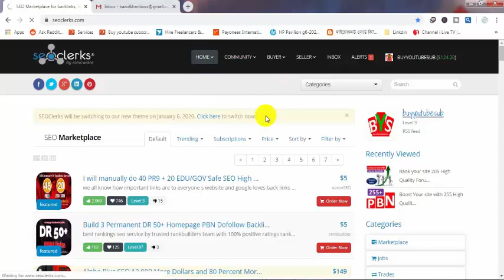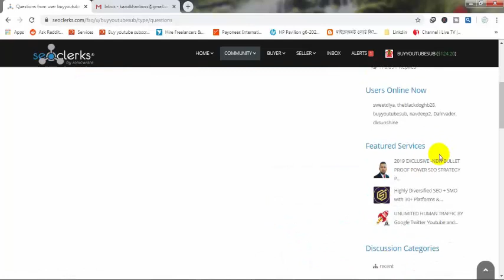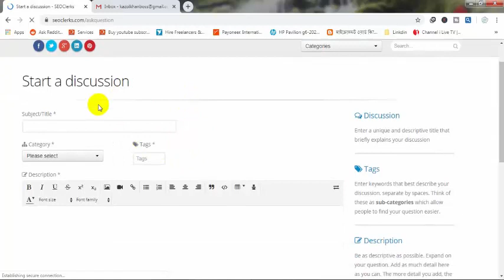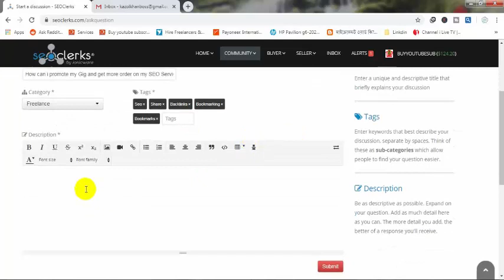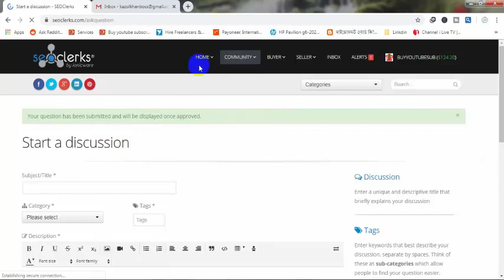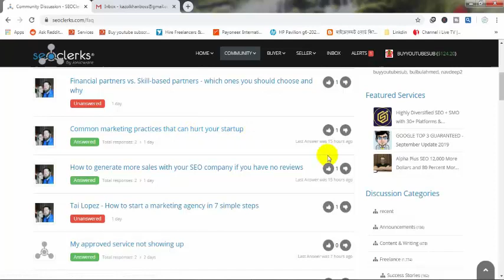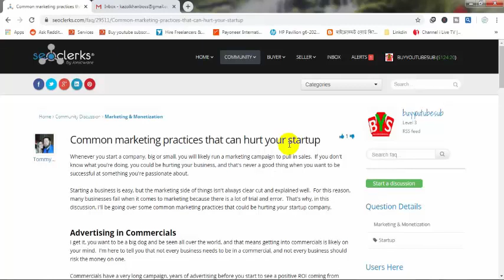How to start my discussion on seoclerks marketplace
You Can Earn $20-$30 Daily. So,Work Here & Build Up Your Career.

STEP-3 Buy /Sell The Service

##.What is Seoclerk ?
Upwork,Fiverr,freelancer,Guru etc.
2. How to verify your Email
3. How to optimize Your Account
4. How to verify your Address
5. How to verify your Identity
6. How to add your Payoneer Account/Maester card
8. How to Create a Gig/Service
9. How to marketing your Gig/Service
10. How I can get more order in my Gig/Service
11. How I can withdraw  my balance
12. How to Create a bid
13. How to contract a buyer
14. How to promote your User Level
15. Rules of User Level
16. Discus of Terms of Condition
17. ETC

Welcome to best “How to start my discussion on seoclerks marketplace” Start Now!" that can help you.
Here you can learn a lot about Digital Marketing, Computer Application, ICT/IT, Education, SEO & more things by Badol Rahman Channel. We are offering you to learn something about Digital Marketing, ICT and SEO from our channel, because if you are illiterate on ICT, You may be deceived in online. We don't post any fake, unworkable, fraud related video in our channel. Our All video is very important to promote ICT knowledge to promote you. We are trying to gain love & better response from our subscribers & we always given priority to our subscriber’s 100% satisfaction.

নিচের ভিডিওগুলো প্রয়োজনে দেখে আসতে পারেন:
কিভাবে ইউটিউব চ্যানেল খুলে আয় শুরু করবেন ?

Thanks